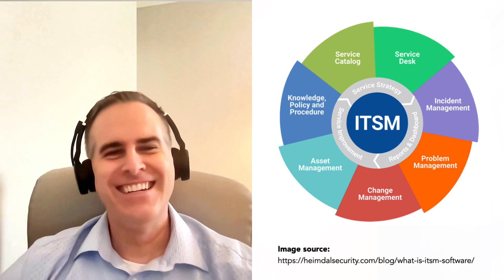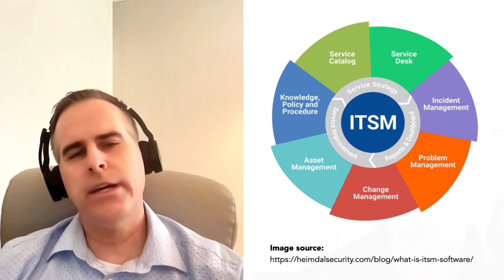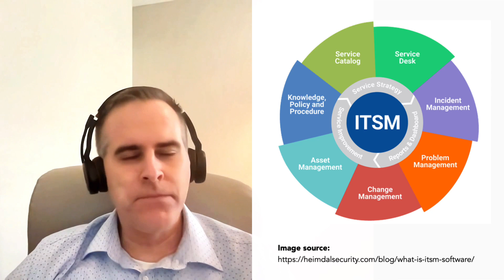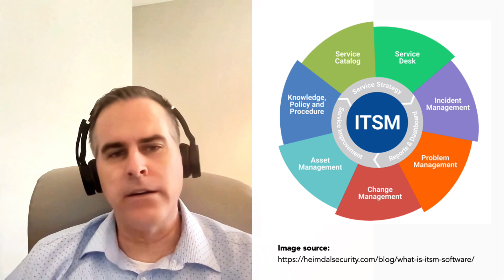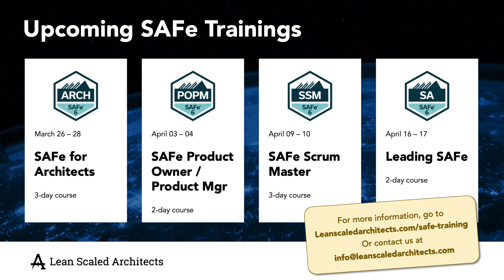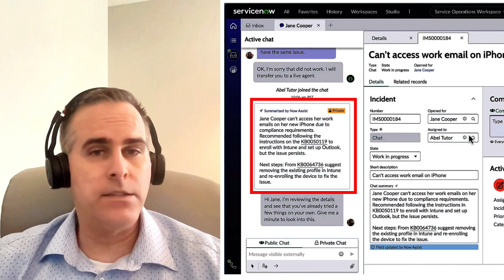Ep. 4 - IT Service Management: Jim Baranoski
The Digital Formula podcast discusses digital transformations, the reasons for their failure, and how to ensure success by aligning services to strategy, architecting solutions well, and delivering them in an agile fashion.

- Jim Baranoski, an ITSM expert, is the guest in episode 4.
- ITSM ensures that IT services meet the needs of customers and supports organizational goals.
- ITSM processes include incident management, problem management, change management, asset management, and more.
- AI, such as ServiceNow's Gen AI, can improve productivity and transform user experiences in ITSM.
- ITSM helps organizations adapt to evolving technologies like AI and machine learning.
- Organizational change management is critical for successful ITSM implementation and adoption.

Curious to know what else LSA Digital has to say?